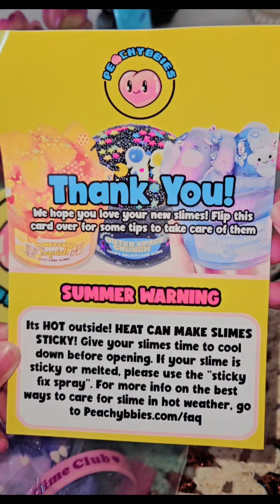love the smell of peachybbies slime.